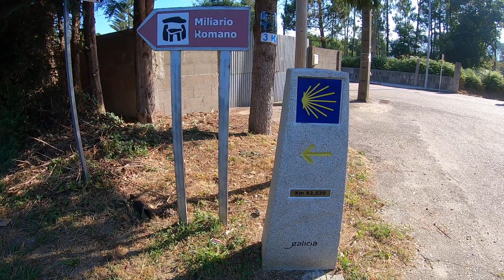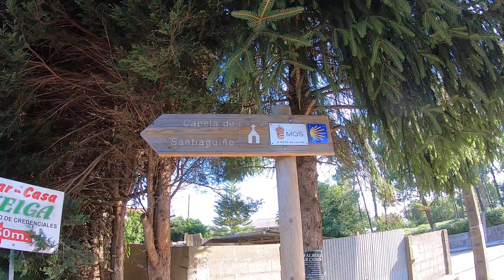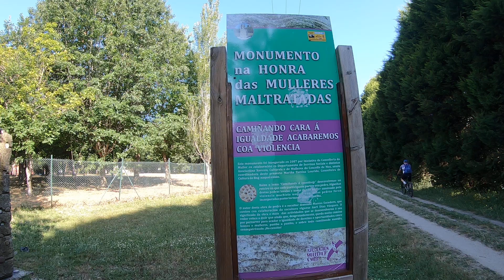10 30 am while Walking O porrino to Arcade 23 km Spain ,Day 2 Camino Santiago 21 7 19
10 30 am while Walking  O porrino  to Arcade  23 km Spain ,Day 2 Camino Santiago   Portugese way 21 7 19